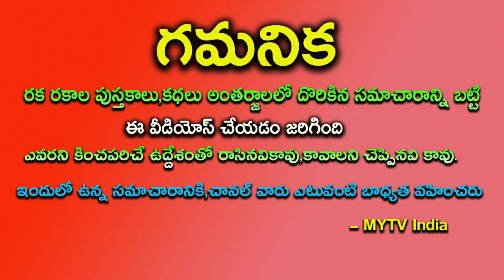ఈ 3 రాశులపై దేవగురువు అనుగ్రహం డబ్బే డబ్బు ఒక స్రీ వలన జాతకమే మారనుంది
ఈ 3 రాశులపై దేవగురువు అనుగ్రహం డబ్బే డబ్బు ఒక స్రీ వలన జాతకమే మారనుందిastrology